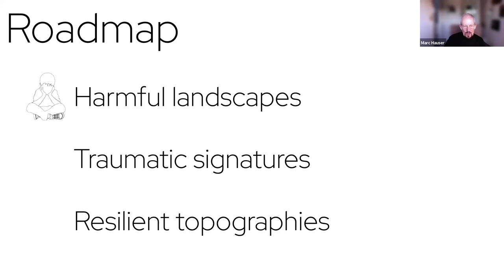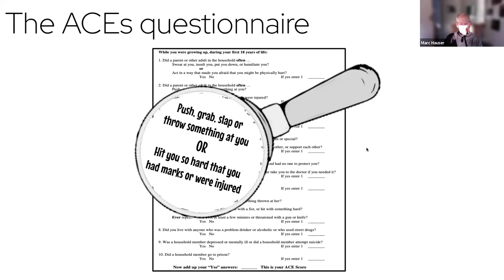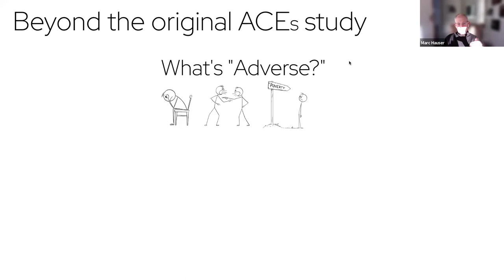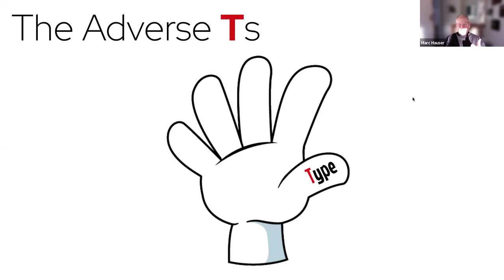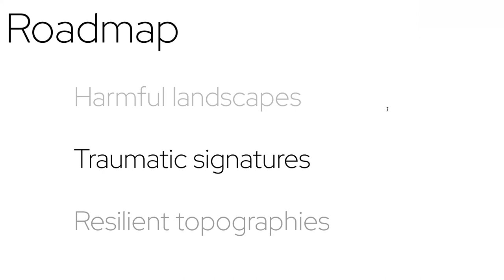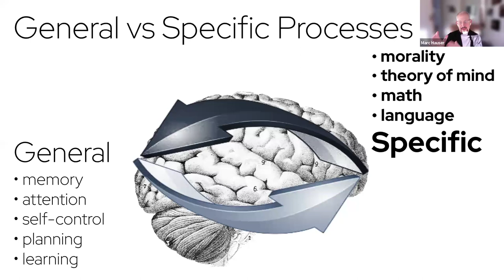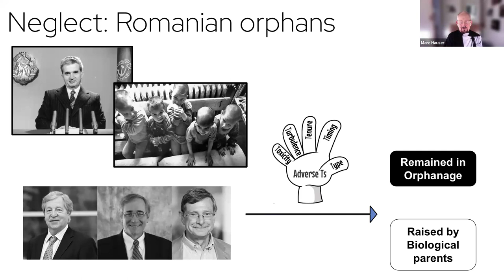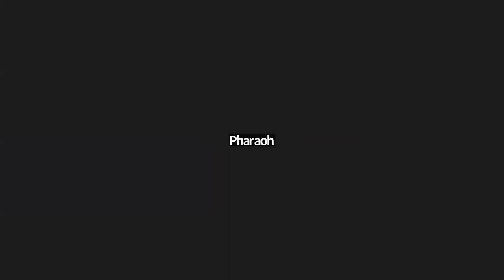Clinical Psychology: ACEs by by Dr. Marc Hauser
Dr. Marc Hauser guest lecturing on Childhood Trauma- Adverse Childhood Experiences [ACEs].

Sorry the zoom recording was started a litte later.